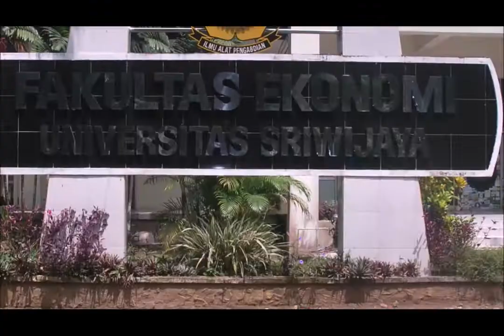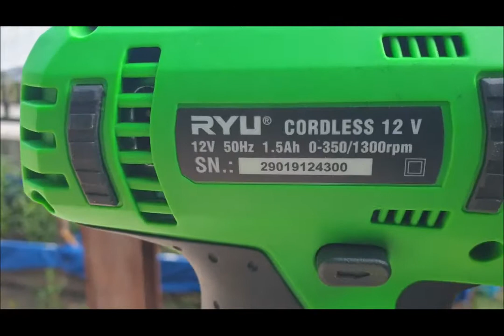UNBOXING & REVIEW MESIN BOR RYU RCD 12V